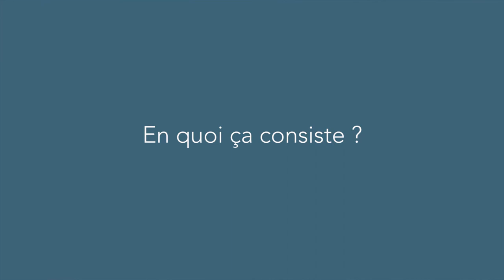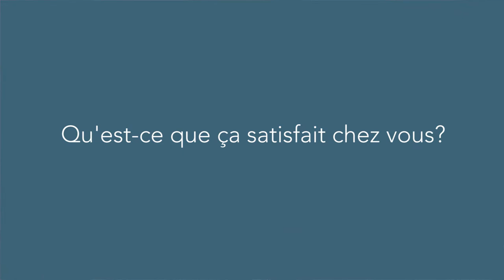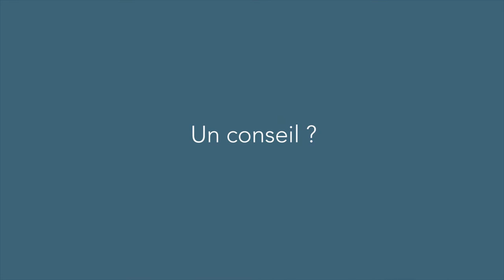Vincent Ricordeau : KissKissBankBank (version longue)